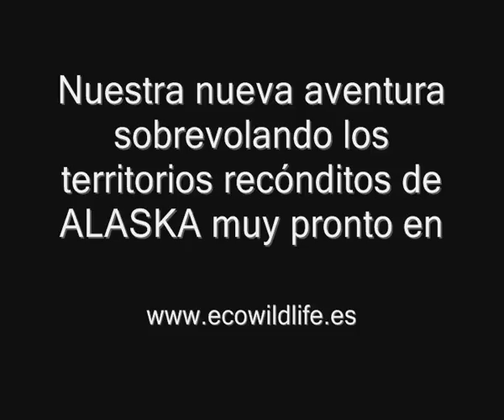ALASKA, LA ÚLTIMA FRONTERA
Una nueva ecoexpedición con los amigos de ULTIMATE recorriendo el estado más occidental de USA a bordo de avionetas, sus rincones más increibles y sus paisajes más expectaculares, pronto toda la información